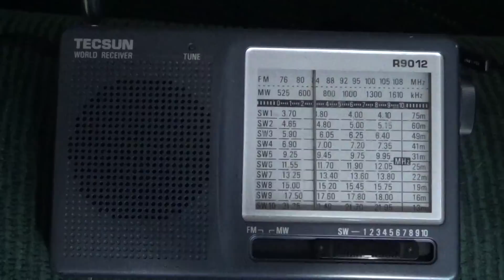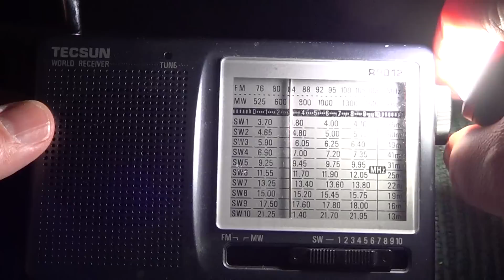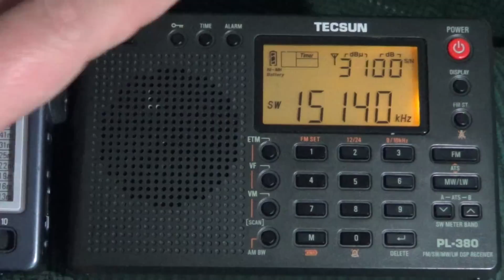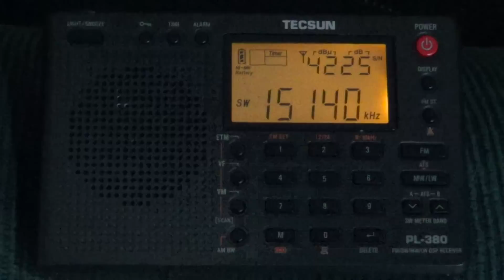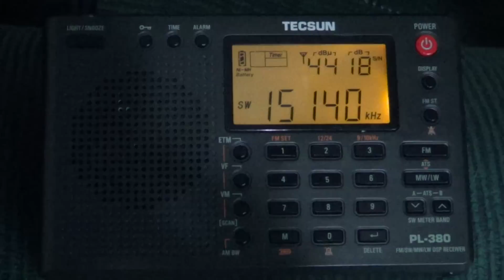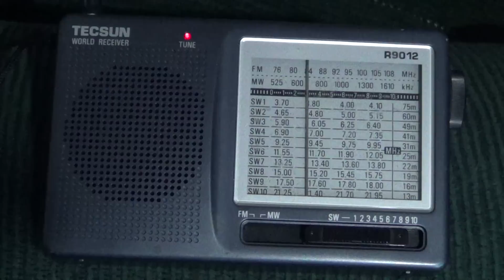Tecsun R9012 VS Tecsun PL380 Radio Habana Cuba 15140 Khz Shortwave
Listening to Cuba on 15140 Khz in french and comparing both the R9012 and PL-380 receivers from tecsun, both on Telescopic antenna